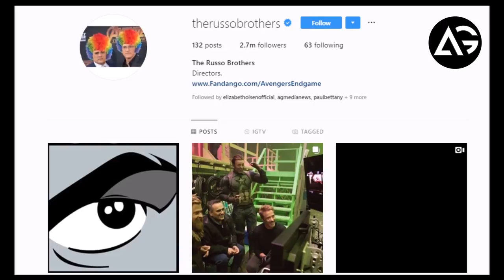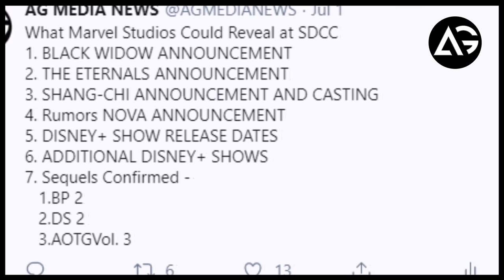Russo Brothers Hosting Panel at SDCC 2019 AG Media News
1 LIKE = More Motivation!

**Amazon User**
Thumbnail Editor: adobe photoshop cs6
Audio Editor: adobe premiere pro cs6
Video Editor: adobe after effects cs6

**Channel Description **